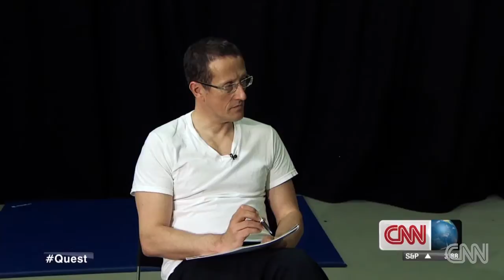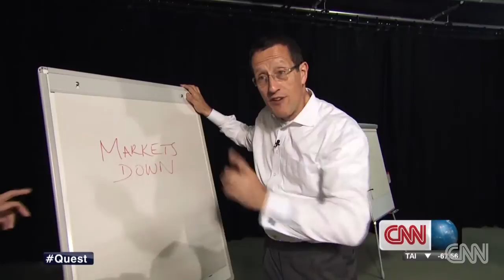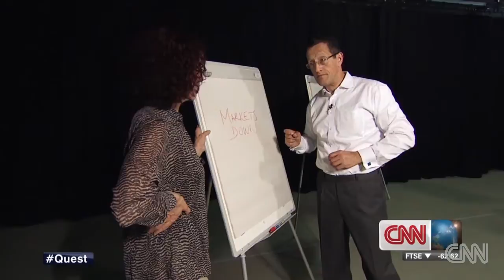CNN's Richard Quest speaks in public to face fear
CNN's Richard Quest faces his fear of public speaking by taking a course at RADA in London.